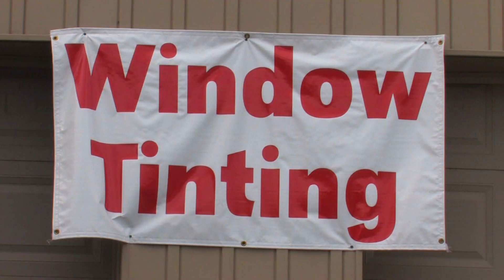Damien Wayne & Lance Erikson (The Legion of Chaos) VS Frank Parker & Drake Tungsten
The Legion of Chaos  (Damien Wayne and Lance Erikson)  VS Frank Parker & Drake Tungsten